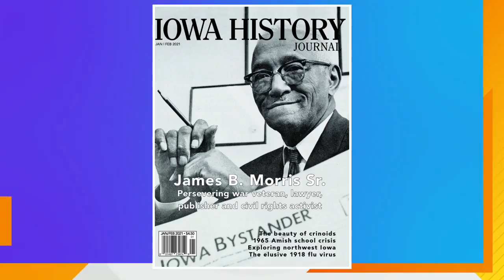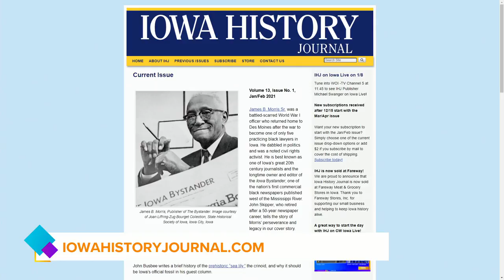Look inside Iowa History Journal's latest issue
Lou talks with Michael Swanger about the latest issue of Iowa History Journal